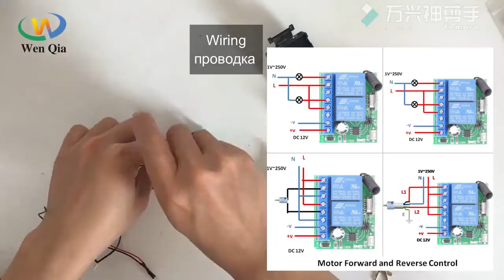433 мгц универсальный беспроводной пульт дистанционного управления dc 12 в 10 ампер 2ch rf релейный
433 мгц универсальный беспроводной пульт дистанционного управления dc 12 в 10 ампер 2ch rf релейный с Алиэкспресс, ссылка , цена 4,88$ по скидке 20%!
Пульты ДУ с Алиэкспресс обзор